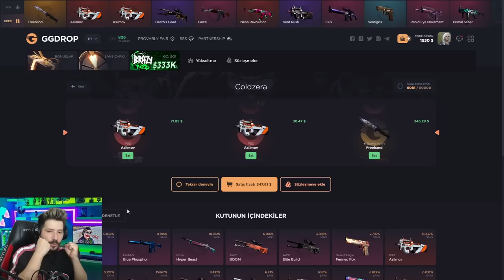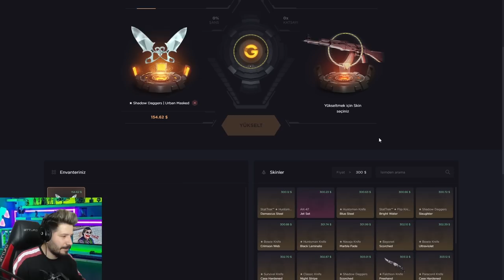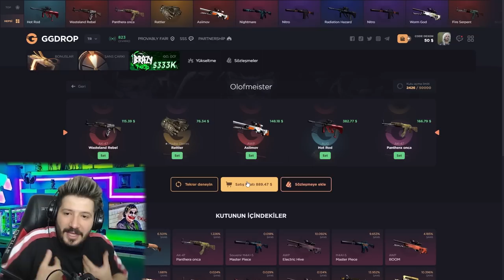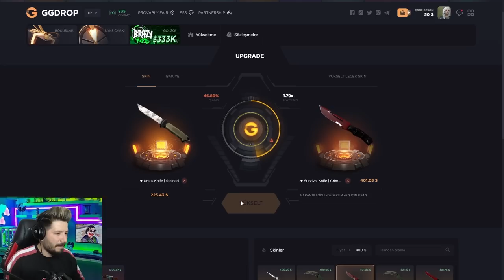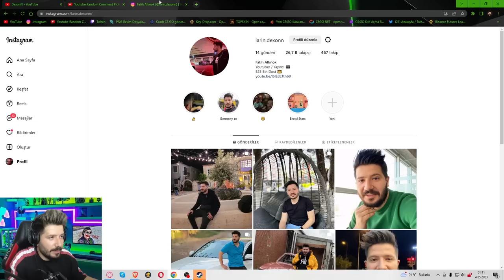YENİ SPONSOR GGDROP EFSANE BIÇAK ALDIM ggdrop Promo Code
GGDROP %40 Promo code: DEXON

etiket 🔥 ggdrop
ggdrop промокод
gg drop
ggdrop promo code
ggdrop promo codes
ggdrop promo code 2023
gg drop promo code
gg drop promo code 2023
ggdrop cs go
gg drop cases
ggdrop case opening
ggdrop best cases
ggdrop free case
gg drop secret code 2023
ggdrop secret code